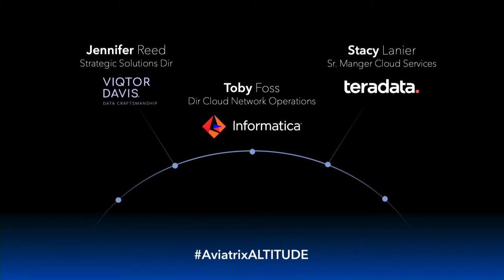Aviatrix Altitude - Panel 5 - Aviatrix Certified Engineers (ACE)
Stacy Lanier, Senior Mgr DevOps &amp; Network Services, Teradata; Toby Foss, Director of Cloud Network Operations, Informatica & Jennifer Reed, Strategic Solution Director / Principal Consultant, Viktor Davis join Steve Mullaney, Aviatrix and John Furrier, SiliconANGLE, on stage at Aviatrix Aviation 2020.